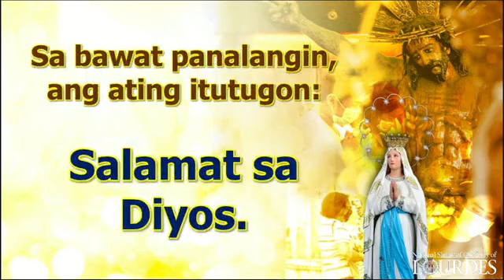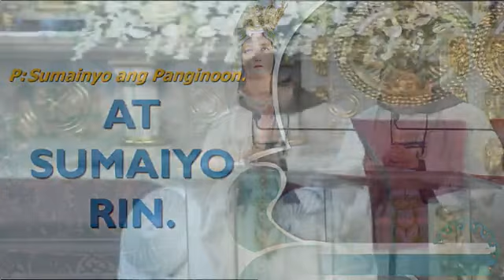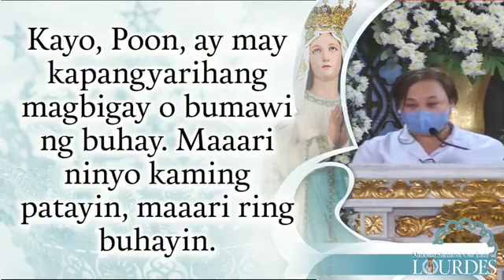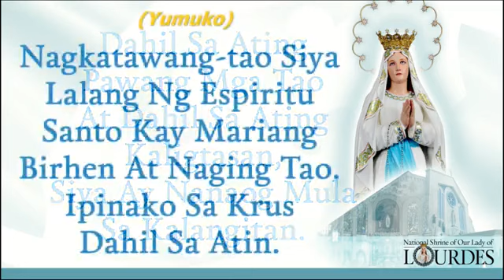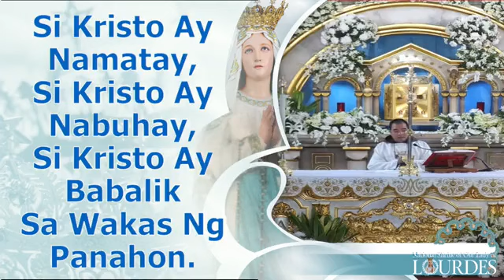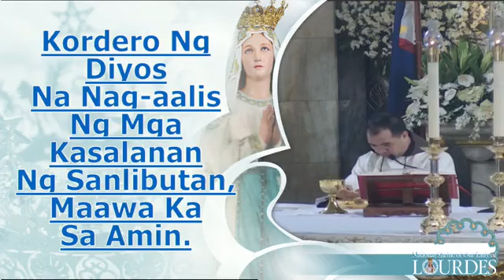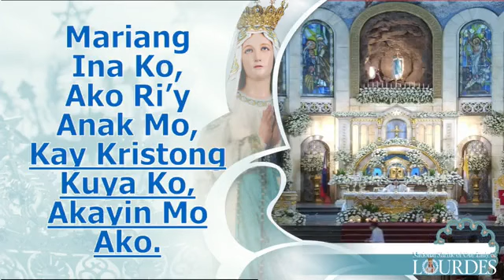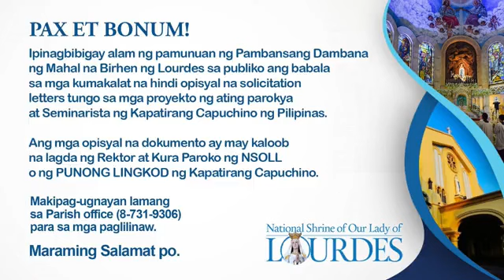February 11, 2023 - 3:00 PM Mass on the Solemnity of Our Lady of Lourdes.